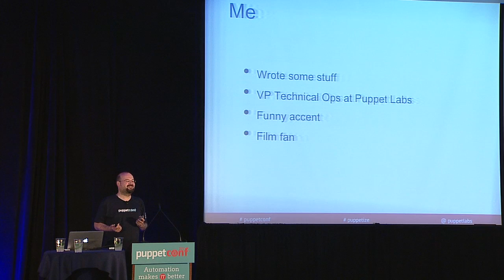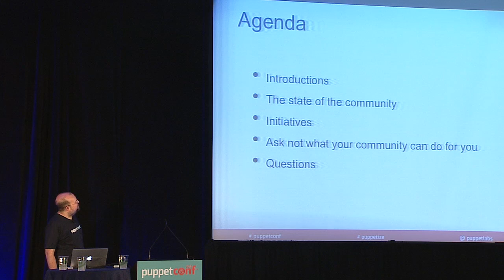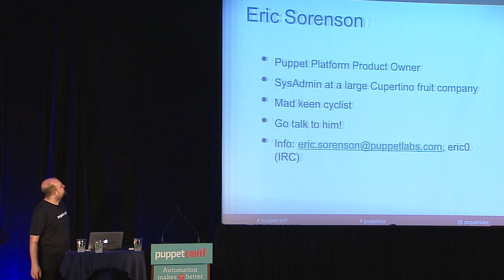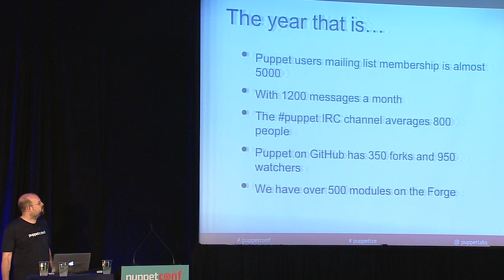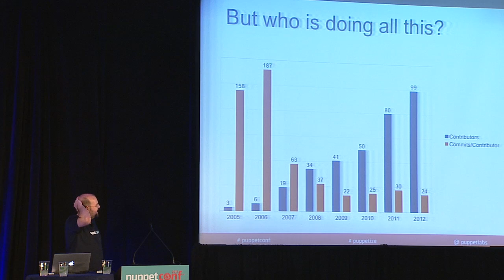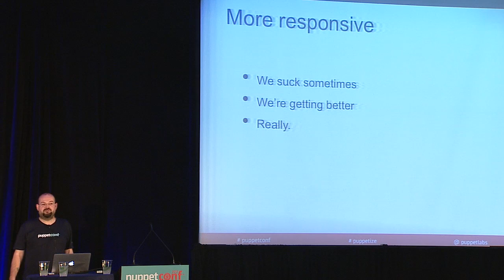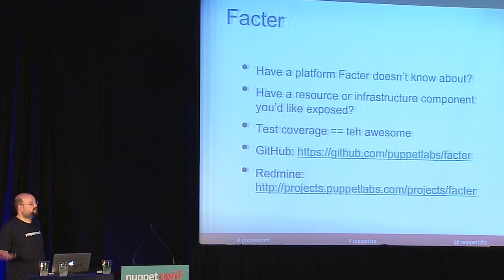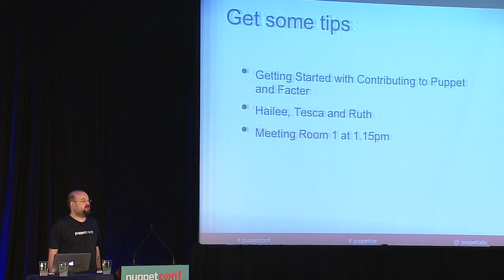State of the Community - James Turnbull - Puppet Conf '12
"State of the Community" at PuppetConf '12 by James Turnbull, VP of Technical Operations at Puppet Labs.

Abstract: In this presentation, I'll be presenting on what's happened in the Puppet community for the last year. We'll discuss the victories, failures and lessons from the past, and ideas for the future. In addition, if we've hired a community manager by this time, I'd like to this presentation jointly. This will focus on state of the union, how to get started in the community, and how to contribute to docs and dev

Speaker Bio: James is an author and open source geek. James authored the two books about Puppet (Pro Puppet and the earlier book about Puppet. He is also the author of three other books including Pro Linux System Administration, Pro Nagios 2.0, and Hardening Linux. For a real job, James is VP of Tech Ops for Puppet Labs. He likes food, wine, books, photography and cats. He is not overly keen on long walks on the beach and holding hands.